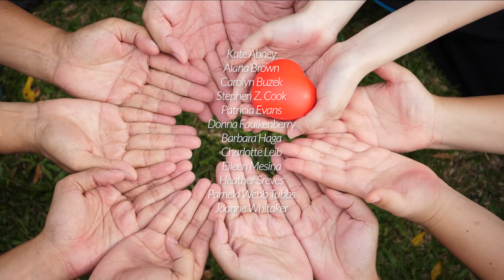With Grateful Heart | VIRTUAL CHOIR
Stephen Z. Cook, Director of Music and Organist
First Presbyterian Church, Norfolk, Virginia